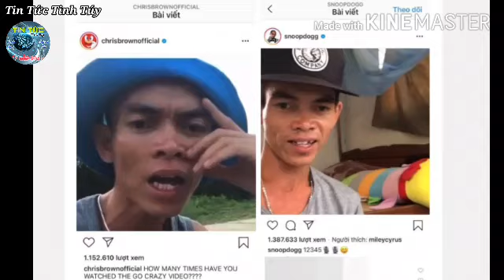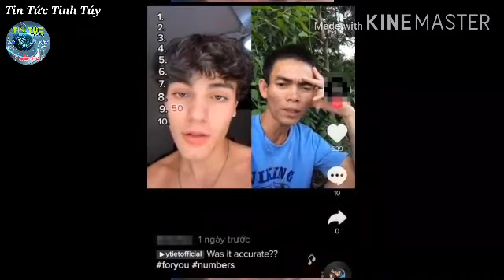Sự thật về So Ytiet - Chàng chăn bò nổi tiếng khắp thế giới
SoYtiet là ai?
Sô y tiết là ai?
SoYtiet sinh năm bao nhiêu?
SoYtiet quê ở đâu?
Tiểu sử SoYtiet
Ytiet Offical
👌Chào quý vị và các bạn. Có phải quý vị và các bạn đang muốn tìm hiểu về anh chàng chăn bò nổi tiếng nhất Việt Nam SoYtiet?

♡ Soytiet tên thật là Sô Y Tiết, sinh năm 1988, quê quán ở Vân Canh, Bình Định. Vào năm 1994 thì Sô Y Tiết mồ côi mẹ nên ba của anh đã dẫn anh và em gái rời khỏi làng, tha phương cầu thực.
😭Theo như những gì mà Sô Y Tiết chia sẻ thì ba của anh là một người nghiện rượu, không có công việc ổn định nên thường xuyên bắt 2 anh em phải đi ăn xin để có tiền. Vào năm 2009 thì ba của Sô Y Tiết đã chết vì ung thư phổi, vì thấy 2 anh em quá đáng thương nên 2 người họ hàng đã lần lượt nhận nuôi cả 2 anh em (bác trai nuôi anh còn bác gái nuôi người em)
Cho đến năm 2006 thì Sô Y Tiết vào trại mồ côi cho đến năm 2006 thì bị chuẩn đoán là viêm phổi mãn tính cấp và cho đến thời điểm hiện tại thì di chứng của bệnh vẫn còn làm ảnh hưởng đến sức khỏe của anh, đây cũng là nguyên nhân khiến anh phải nghỉ học ngay từ năm lớp 8.
Vì tình hình sức khỏe quá yếu nên Sô Y Tiết được trại trẻ mồ côi trả lại địa phương cho bác trai, sống được một năm thì được mẹ nuôi (người nhân nuôi em gái lúc trước) nhân về và anh sống với bà ấy từ năm 2010 cho đến thời điểm hiện tại.
👉Qua câu chuyện ở trên thì có thể thấy được rằng cuộc sống của Sô Y Tiết trước đây vô cùng khó khăn và không có một tuổi thơ trọn vẹn vì bệnh tật. Có thể vì lý do này mà gương mặt anh lúc nào cũng thể hiện sự khắc khổ trong cuộc sống. Cho đến thời điểm hiện tại, dù đã nổi tiếng nhưng Sô Y Viết vẫn sống trong cuộc sống khó khăn, hàng ngày vẫn phải đi chăn bò để phù giúp gia đình và mẹ nuôi
👉Ước mơ hiện tại của Sô Y Tiết đó chính là có thể kiếm tiền từ Youtube để có thể phụ giúp thêm cho gia đình của mình. Những video của anh hiện tại có nội dung khá gần gũi, nói về cuộc sống hàng ngày của một chàng trai chăn bò ở vùng thôn quê. Dù khó khăn là thế nhưng Sô Y Tiết vẫn thể hiện được nguồn năng lượng tích cực, sự lạc quan, không hề đầu hàng trước sự khó khăn

☆Kênh Tin Tức Tinh Túy chuyên cập nhật tin tức mới nhất, nhanh nhất và chính xác nhất
☆ Xin cảm ơn quý vị và các bạn đã quan tâm theo dõi video. Xin kính chúc quý vị và các bạn luôn vui vẻ, mạnh khỏe và thành công trong cuộc sống

👉 Video này sử dụng hình ảnh có thể có bản quyền. Rất có thể là sự hiểu lầm không đáng có. Hãy liên lạc ngay cho chúng tôi nếu bạn thắc mắc nhé: zalo 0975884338

 👉Lưu ý: Bản quền thuộc về Tin Tức Tinh Túy. Đề nghị không reup dưới bất kỳ hình thức nào